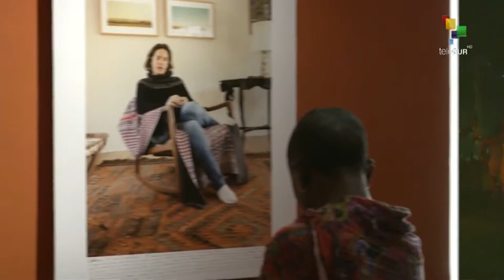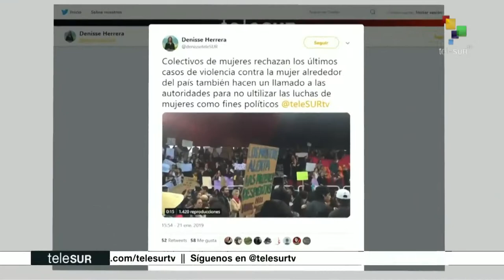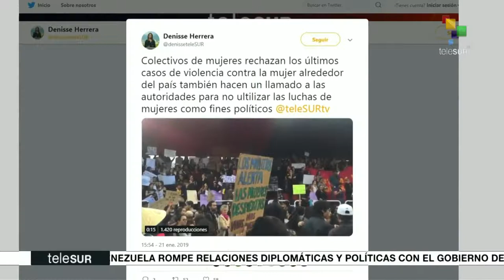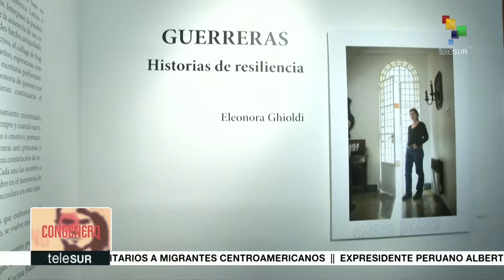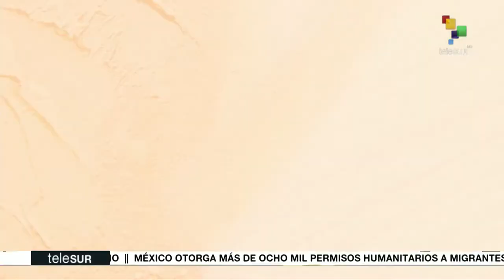Feminicidio consterna a ala sociedad ecuatoriana